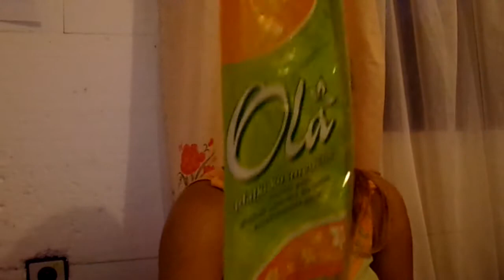agustos bitenler 1